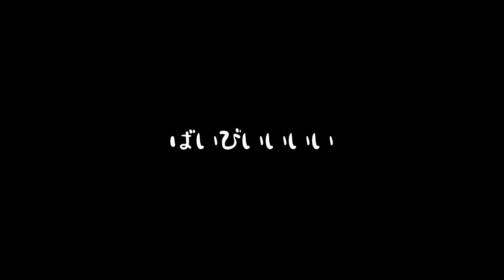流行に乗り遅レた動画